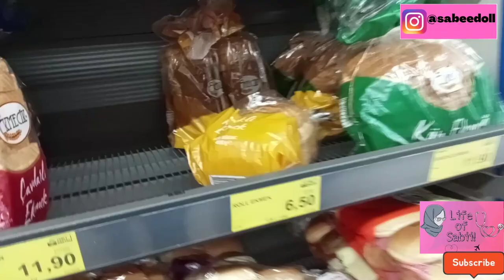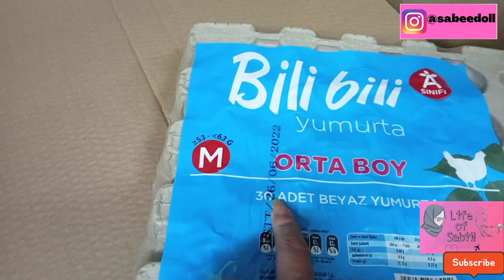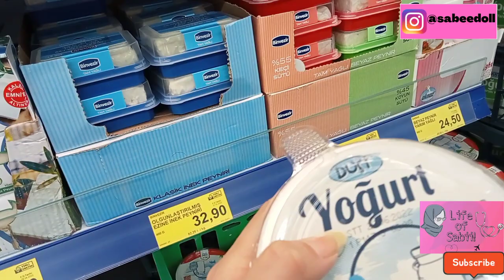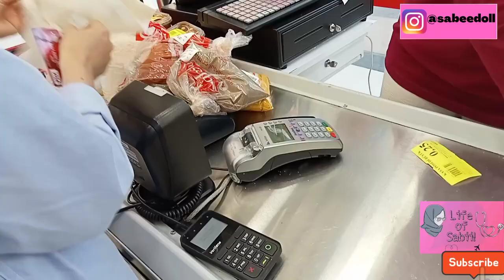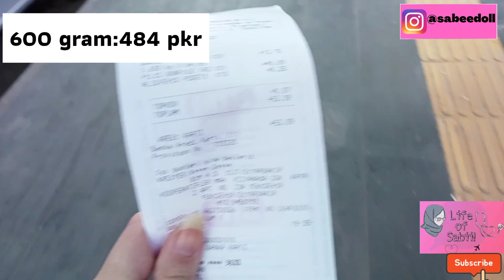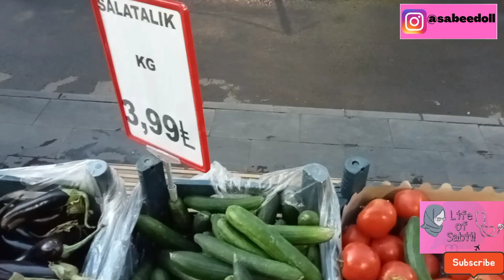Grocery Budget management as a medical student in Turkey|Inflation in Turkey😱turkey